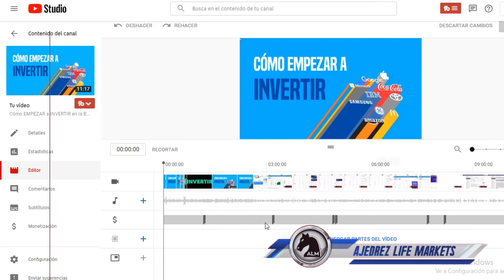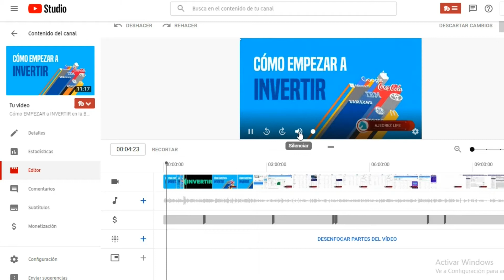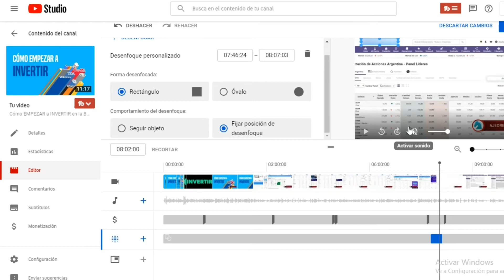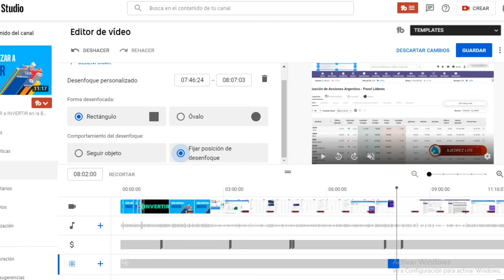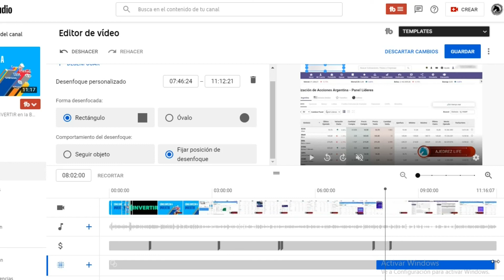YOUTUBE WONT SAVE CHANGES 🔧 Youtube BLUR not Working FIX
Youtube BLUR not Working 🔧 Youtube custom blurring not working FIX

Problems with Youtube blurr tool? Youtube custom blurring not working? Check this effective FIX!

00:00 - Intro
00:05 - Youtube BLUR not Working
01:15 - Youtube custom blurring not working FIX
03:20 - Youtube editor blur not working Fix

📲 Únete al grupo de WhatsApp de Ajedrez Life Markets